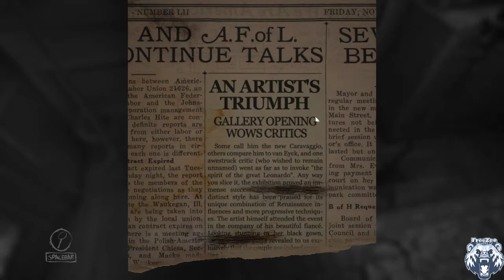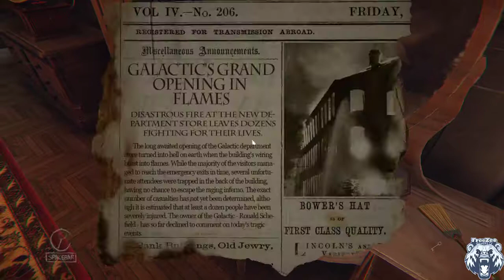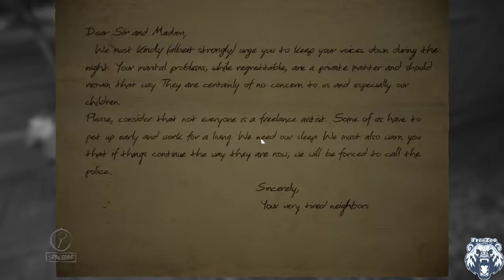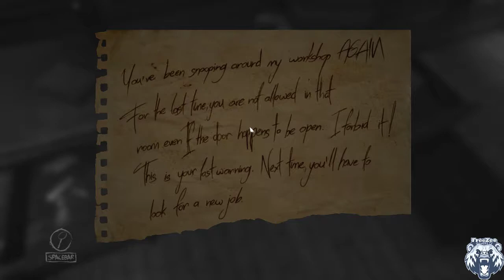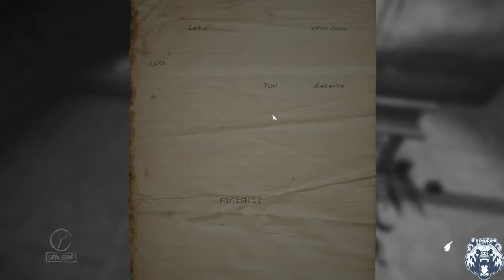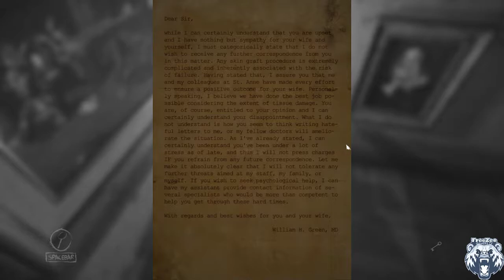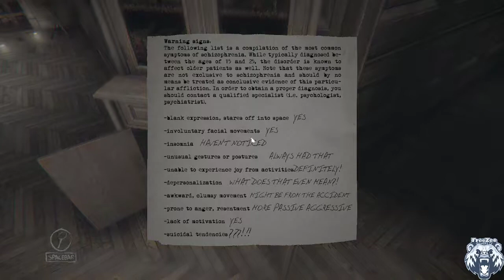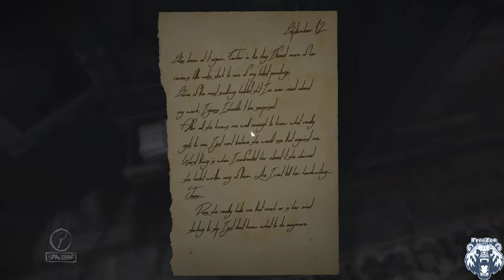Layers Of Fear Türkçe Altyazılı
Tuval önünde kendi kendine şekillenirken, sen içkinden bir yudum daha al. Köşede loş bir ışık titreşiyor. Sayısız sanat eseri yarattın ama bunun gibisini asla. Neden daha önce yapmadın ki? Geriye dönüp baktığında her şey o kadar da açık görünüyor ki. Arkadaşların, eleştirmenler, iş ortakların... Yakında hepsi görecek. Ama hala eksik bir şeyler var…

Korku dolu gözlerle yukarı bakıyorsun. Bu melodi... Bu piyano sesi miydi? Sanki o çalıyor gibiydi… Ama bu imkansız. O gitti. Hepsi gitti.
Odaklanman gerek. Bu aşamaya gelmen ne kadar sürdü? Çok uzun ama artık önemli değil. Artık hiçbir şey dikkatini dağıtamaz. Neredeyse bitti. Hissedebilirsin. Senin yaratın. Senin Başyapıtın.

Gerçek bir Korku Şaheseri tuvale aktarılırken yardım etmeye cesaretin var mır? Layers of Fear ağırlıklı olarak hikayeye ve keşfe dayanan, birinci şahıs bir psikedelik korku oyunu. Çılgın bir ressamın zihninin derinliklerine dalıp, sürekli değişen bu muazzam Viktorya dönemi malikanesinde gezinirken deliliğinin sırlarını da ortaya çıkart. Ressamı saran sanrı, korku ve dehşetin perdesini aralarken, onun uzun süredir bitirmek için yanıp tutuştuğu başyapıtı tamamla.